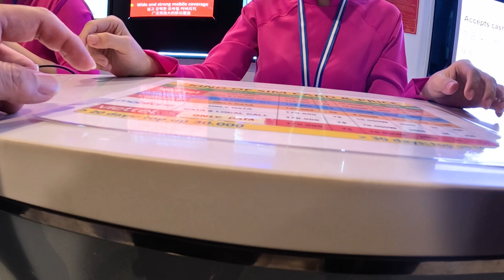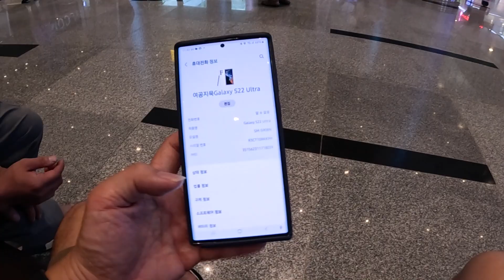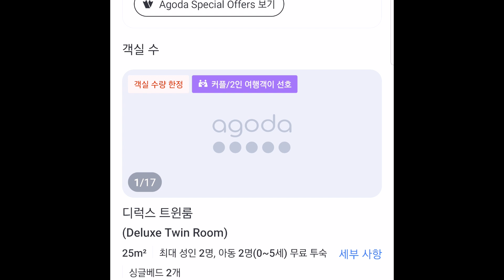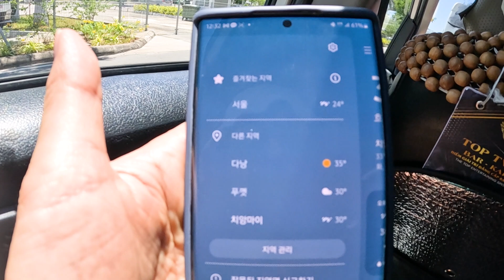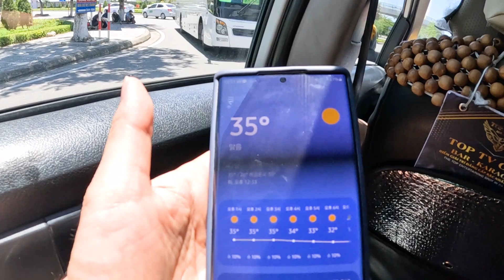(2023년 7월 최신판) 베트남 다낭공항 입국 총 정리+다낭 공항 유심 + 다낭 호텔 예약하기+ 다낭공항 그랩/ 택시 타고 호텔 가기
2023년 7월 베트남 다낭공항 정보와 다낭 공항에서 유심하기 다낭공항에서 택시타기 정보를 소개합니다